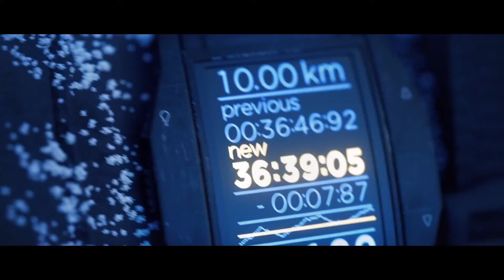Hitman - E3 Trailer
Release Date: 8 December, 2015
Platforms: PS4, Xbox One, PC
Genre: Stealth
Developer: IO Interactive
Publisher: Square Enix